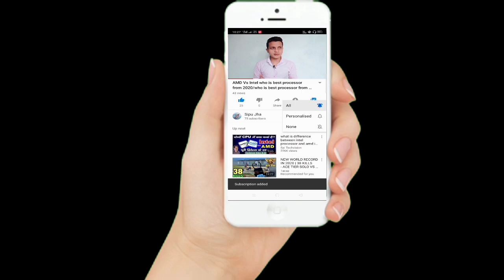iPhone SE (2020) मत खरीदना पछताओगे😫😠 हमें पागल बना रहा है Apple /iPhone SE (2020) very bad phone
About
hello friend this video is make for education purpose iPhone mistake from display and other performance

this smartphone is very very good and very very cool smartphone and very very small smartphone and very very powerful smart smartphone detail 👇👇👇👇
Display👉4.7 Inch
Storage👉 64GB and 128 GB e and 256 GB
Price in USA 👉 30,000 and 34,000 and 42,000
Processor 👉A13
Software 👉 iOS 13
Real camera👉12 mp
Front camera👉7mp
Colour 👉 red and black and white and many colour
Launch date🤔🤔🤔🤔🤔🤔🤔🤔
Price in India 🤔🤔🤔🤔🤔🤔🤔🤔
This is smartphone all detail